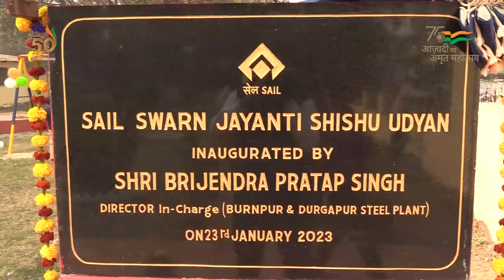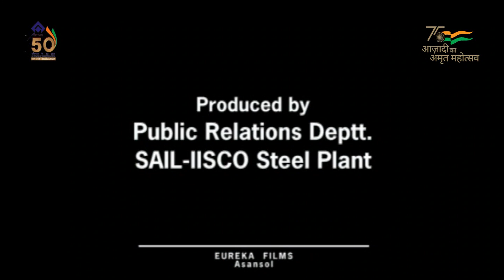0893 23 01 2023 inauguration of SAIL Swarn Jayanti Shishu Udyan